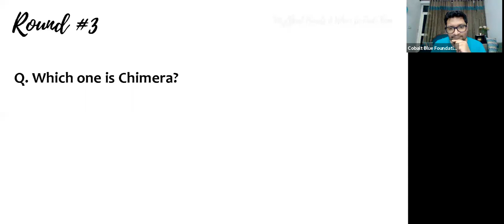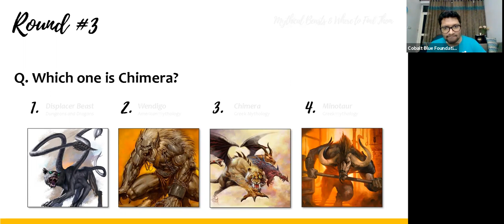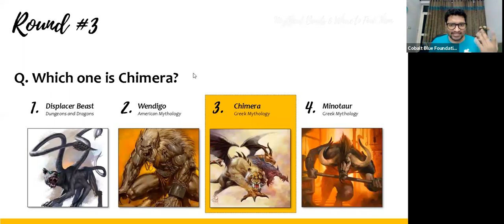Mythical Beasts & Where to Find Them | The Story of Chimera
The story of Chimera is one that involves the Greek hero Bellerophon being tasked to fight the creature. Can you guess which one it is?

This was from a round from the quiz night of “Mythical Beast & Where to Find Them”.